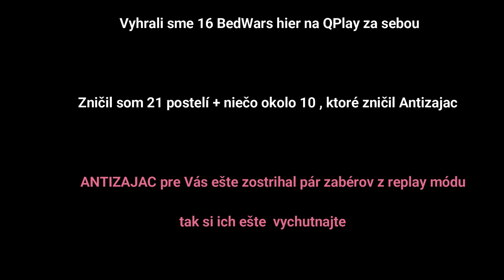Hrajem BedWars pokým neprehrajem w/Antizajko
Video je o tom , že sme sa pripojili na BedWars na serveri Qplay a hrali sme , pokým sme neprehrali . Podarilo sa nám vyhrať 16 hier za sebou a zničiť ako tým okolo 30 postelí (ja sám som dal 21 + nejaké aj Antizajko). Tu je rozpis toho , čo kedy môžete vidieť vo videu :

-1. hra – 00:18
-2. hra – 02:11
-3. hra – 03:34
-4. hra – 05:53
-5. hra – 06:53
-6. hra – 08:24
-7. hra – 09:53
-8. hra – 12:30
-9. hra – 14:34
-10. hra – 17:49
-11. hra – 19:27
-12. hra – 20:45
-13. hra – 23:19
-14. hra – 25:19
-15. hra – 26:01
-16. hra – 27:25
-17. hra (posledná) – 28:56
-Zábery z Replay módu – 32:02
               Track List
►(1)  Better Days - LAKEY INSPIRED
►(2)  Monroe - LAKEY INSPIRED
►(3)  Watching The Clouds - LAKEY INSPIRED
►(4)  Wonder - LAKEY INSPIRED .
Track Name: "Better Days" , ''Monroe'' , ''Watching The Clouds'', ''Wonder'', ''Distant'' ,''Fast Lane'',      ''A Walk On The Moon'' , ''Angels'' , ''5 Min Call'' , ''Last Night'' .
Kde ma môžete nájsť : @__alfabetagama__
Qplay IP : mc.qplay.cz